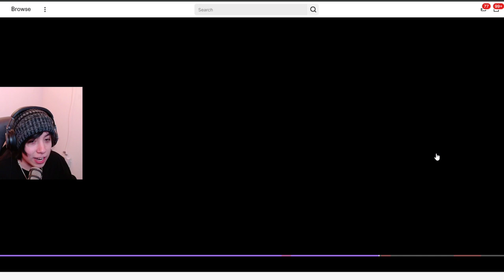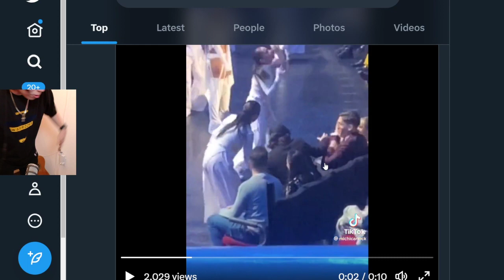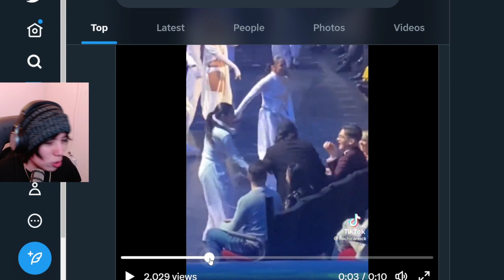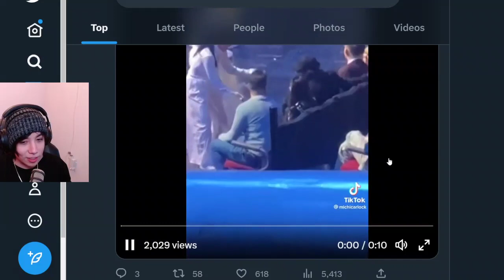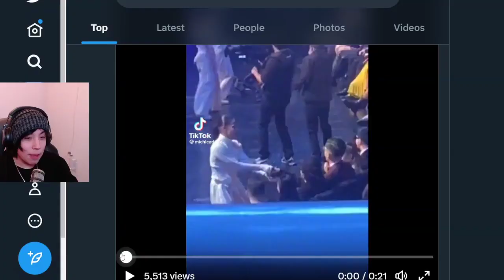Quackity reacciona a su baile en los ESLAND (El Mariana lo entrega) 😎💃🏻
Los mejores momentos de Quackity, los mejores clips videos graciosos de quackity
alex quackity george georgenotfound